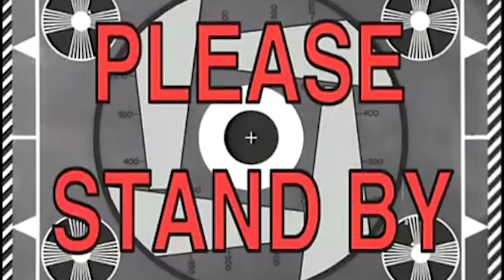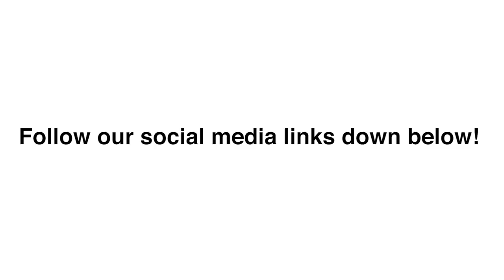A MESSAGE TO MY FUTURE WIFE....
Here's a message to my future wife, Cindy. P.S. Tomorrow is the day we announce a huge step in our lives! GET READY!